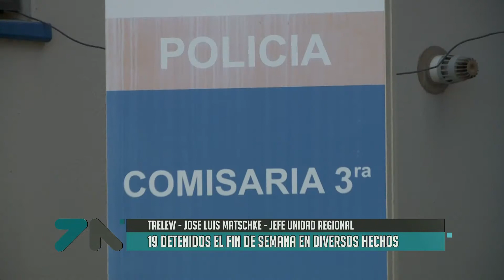19 detenidos el fin de semana en Trelew